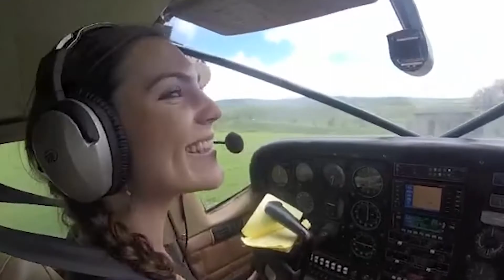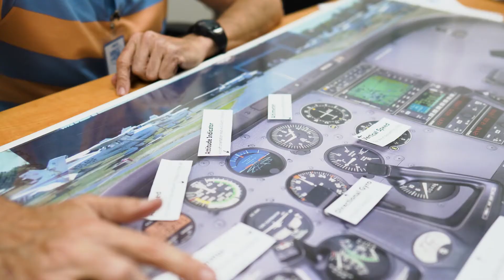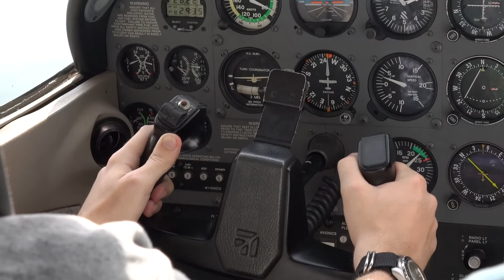Wings of Hope & Boeing | Soar Into Stem | Recruitment Video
For more information on how The Triangle Company can serve your Video Production needs visit our